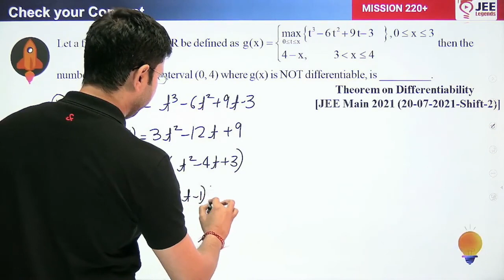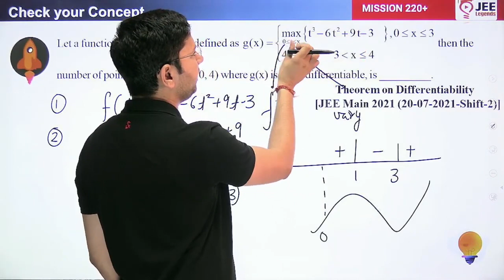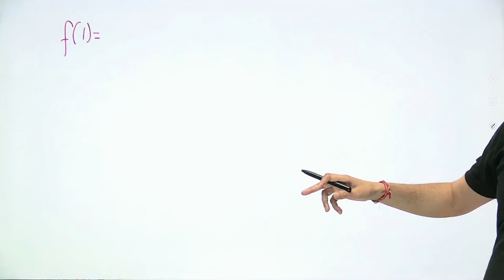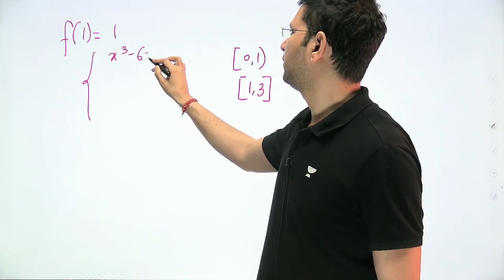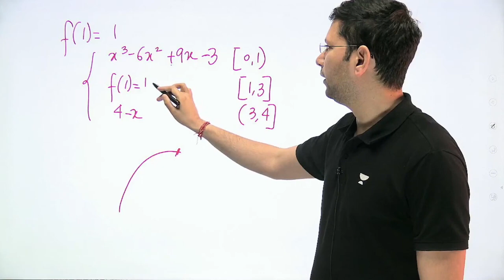Differentiability | Sheet Solutions | Exercise - 4 | Question - 34 | Manoj Chauhan